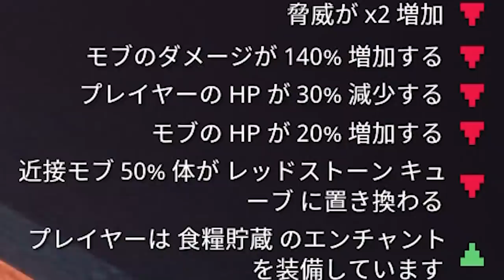【マイクラダンジョンズ】鞄＋バリアのハイブリッド装備！コレは強いのか！？【naotin】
いつの間にか入手してたフロストバイト。これってどうなの？エンジョイ勢がプレイするマインクラフトダンジョンズの攻略実況動画。